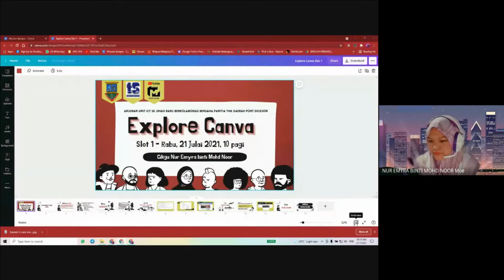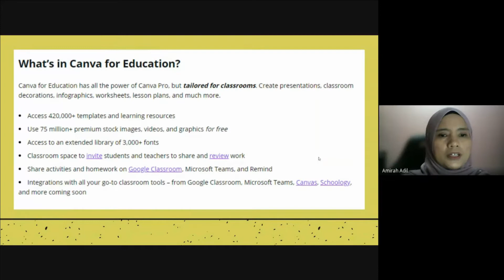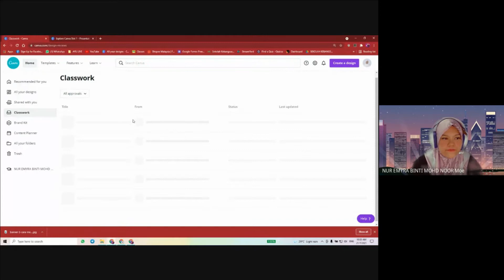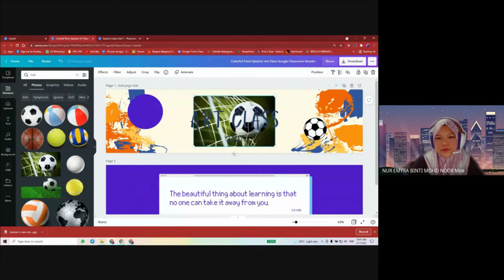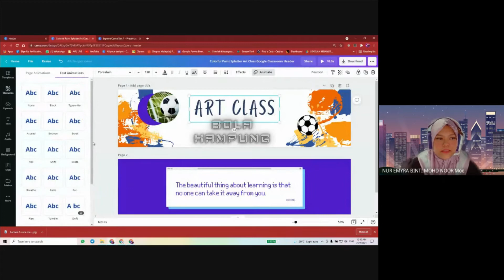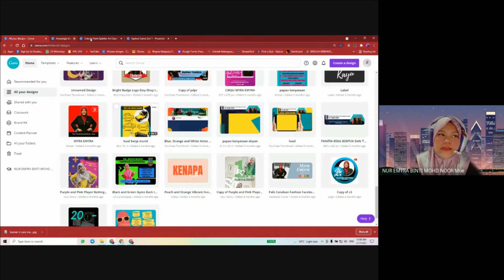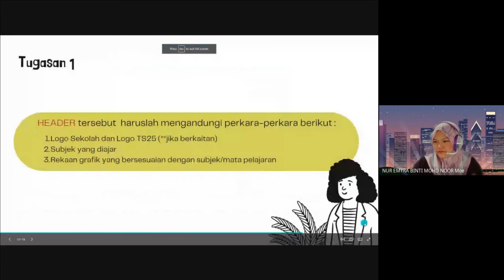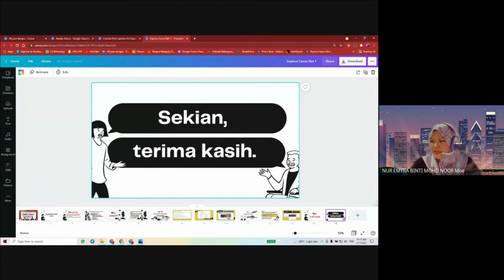PLC : EXPLORE CANVA SLOT 1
Track: Brussels